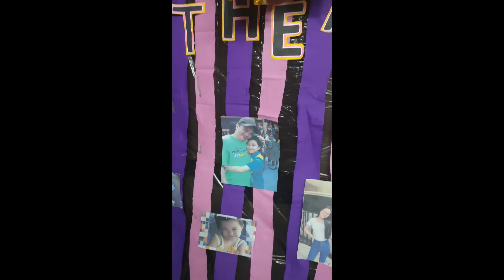18th Birthday Ni thea